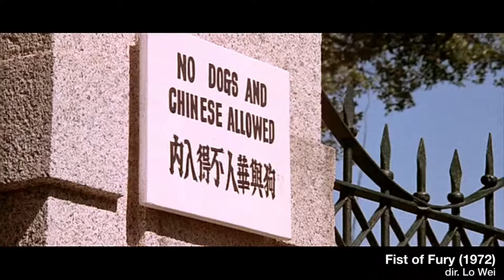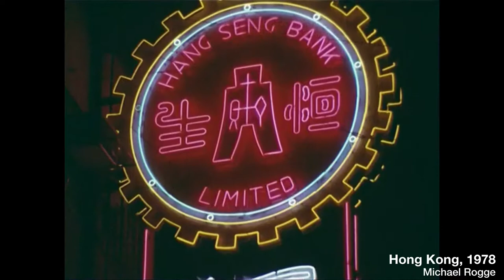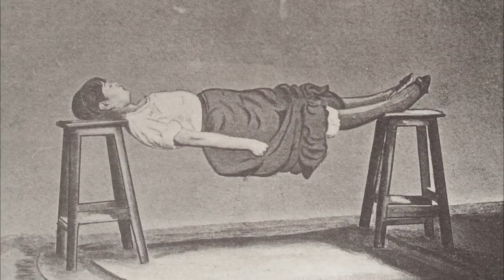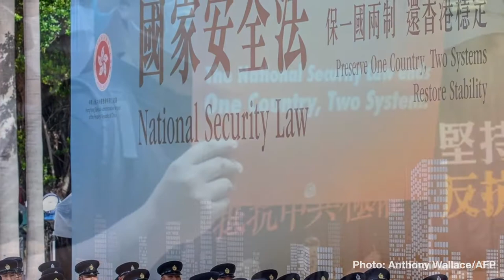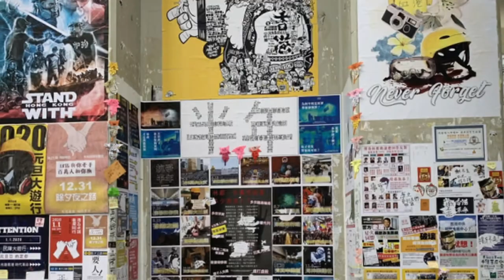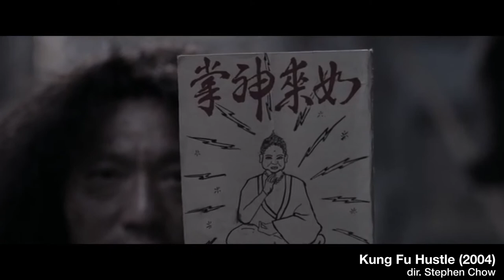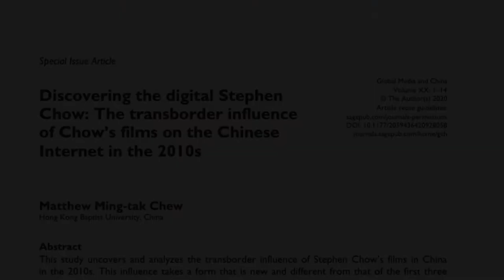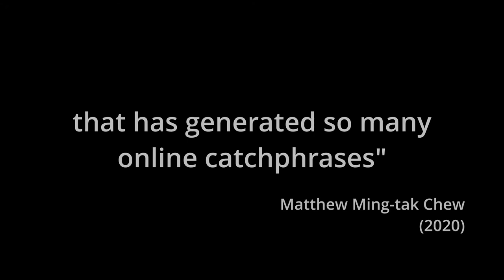Reappraising Kung Fu Comedy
Academic presentation on the kung fu comedy film